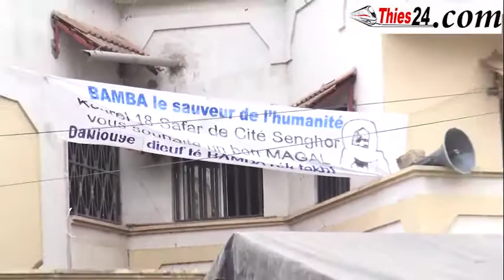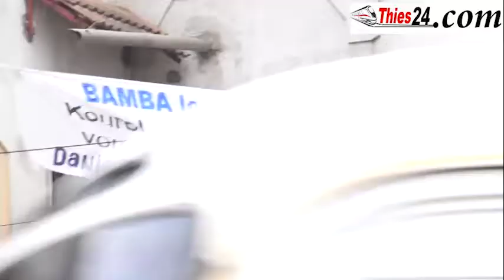route magal berndé à cité senghor